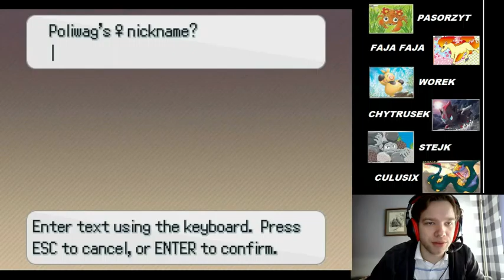Pokemon Zeta Nuzlocke #9 - worek powerhouse